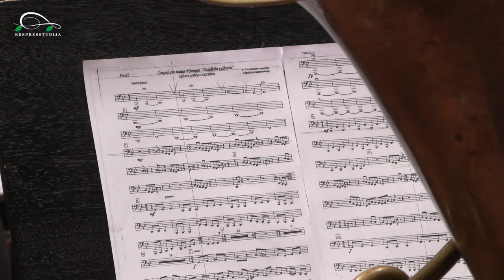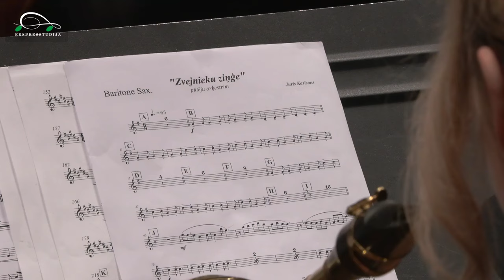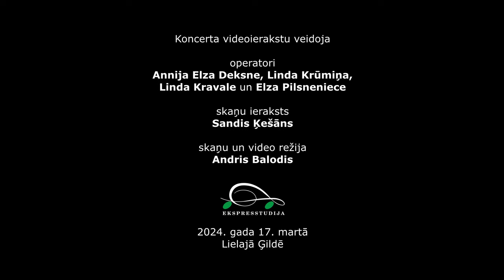Pūtēju orķestru latviešu mūzikas koncerts TĀ ELPO MŪZIKA!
00:04:14 Gunārs Ordelovskis, maršs “Jelgava”, diriģents Haralds Bārzdiņš.
00:09:30 Vilnis Šmīdbergs, “Redz, kur jāja trīs bajāri”, diriģents Guntis Kumačevs.
00:12:50 Andris Vecumnieks, arr. Raimonds Igolnieks, “Sazīdieja gaiļapīši”, diriģents Jānis Puriņš.
00:23:08 Mendelis Bašs, “Svinīga mūzika”, diriģents Mārcis Miķelsons
00:28:38 Jānis Ābols, “Trīs latviešu tautas dziesmas” - "Es nopirku mellu zirgu", "Tumšas naktis, zaļa zāle", "Irbīt' gūla ceļmalāi", diriģents Māris Martinsons.
00:41:40 Hermanis Eglītis, “Brīvdienas”, diriģents Māris Martinsons.
00:47:12 Andris Balodis, “Čuči, guli līgaviņa”, diriģents Māris Martinsons.
00:50:10  Aivars Krūmiņš, “Parafrāze”, diriģents Māris Martinsons.
00:58:57 Aivars Krūmiņš, svīta “Atspulgi” – "Lūgums", "Deja", "Šūpoles", "Maršs", diriģents Haralds Bārzdiņš.
01:14:37 Aivars Krūmiņš, no visa mazliet “Ar vieglu smaidu”, diriģents Haralds Bārzdiņš.
01:28:30 Raitis Rērihs, fantāzija “Pūt, vējiņ’!”, diriģente Māra Lemkena.
01:39:20 Dāvids Balodis, “Hibaku-sha”, diriģents Jānis Puriņš.
01:49:46 Juris Karlsons, “Zvejnieku ziņģe”, diriģents Jānis Puriņš.

Ierakstīts Lielajā Ģildē 2024. gada 17. martā.
Ekspresstudijas ieraksts:
operatori - Annija Elza Deksne, Linda Krūmiņa, Linda Kravale un Elza Pilsneniece,
skaņu ieraksts - Sandis Ķešāns,
skaņu un video režija - Andris Balodis.